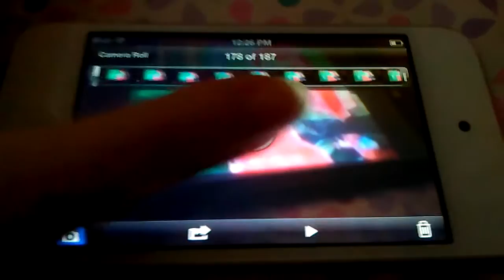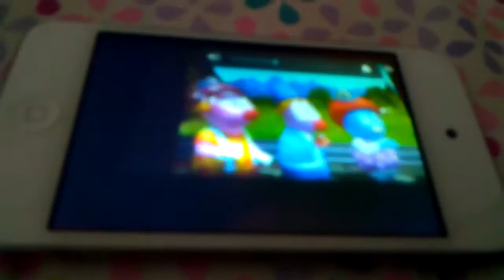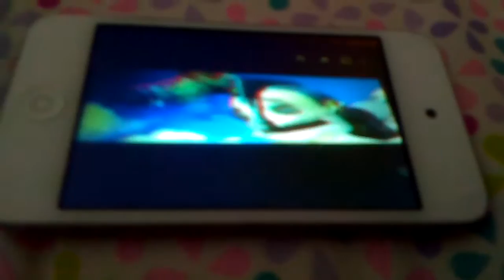Everything screaming voices 2